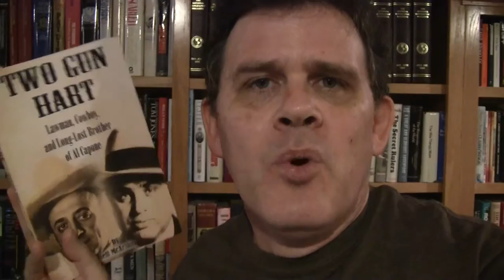Independent Publishing - Physical books vs. ebooks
Today I talk about the differences between posting physical books and ebooks, and what seems to work when independently publishing each of them.  I also talk a bit about where to go to get these done.